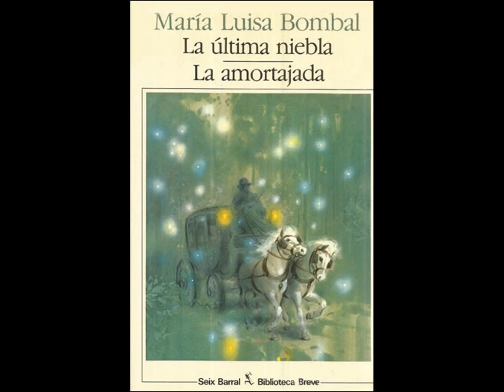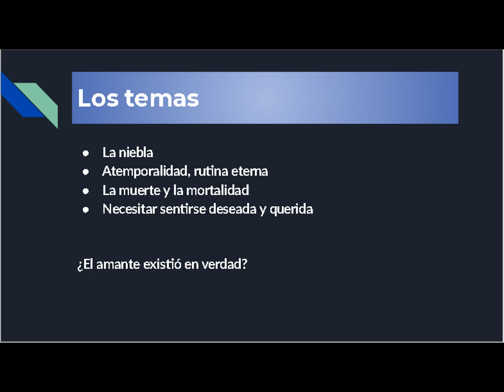"La última niebla" pero es un resumen y análisis (primeras impresiones)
Un vistazo a "La última niebla" de María Luisa Bombal, después de mi primera leída de esta novela corta.
¿Alguna vez han sentido que la vida es una rutina inescapable? Esto no es un pensamiento reciente, pero ante mis ojos todos ustedes son chéveres.

0:00 Introducción
0:18 Argumento
8:13 Temas
12:20 ¡Hasta luego!